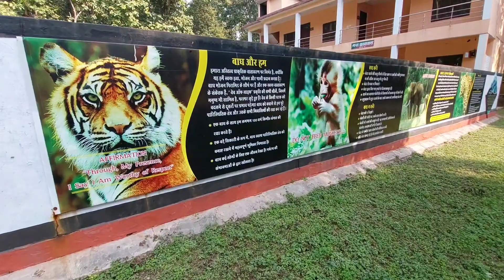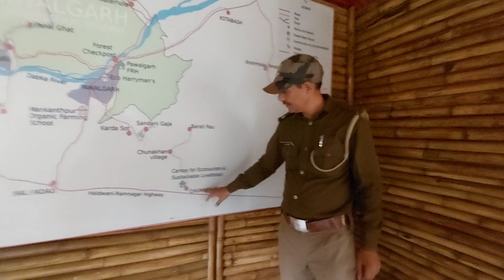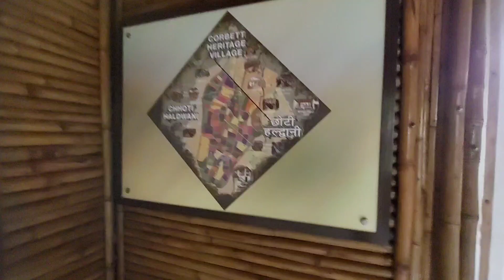ड्रोन उड़ाना सीख गया 😍 || uttarakhand forest | chunakhan